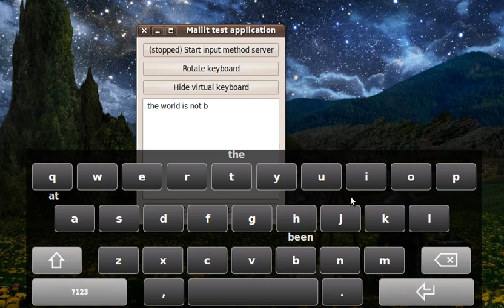Mullti word ribbon UI for Maliit (Blackberry 10 virtual keyboard style)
A quick demonstration how one could implement a Blackberry 10 virtual keyboard style with the Maliit Keyboard. (Very hacky) source code available